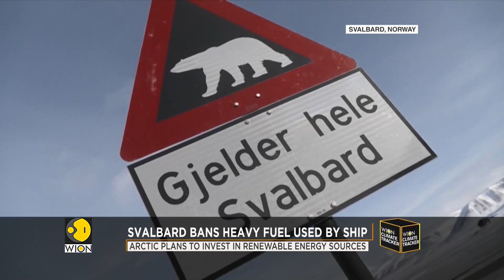Arctic aims for greener form of energy | Svalbard Archipelago looks at sustainable tourism | WION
Svalbard Archipelago which is perched high in the Arctic is trying to find a way to profit from its pristine wilderness in a sustainable manner